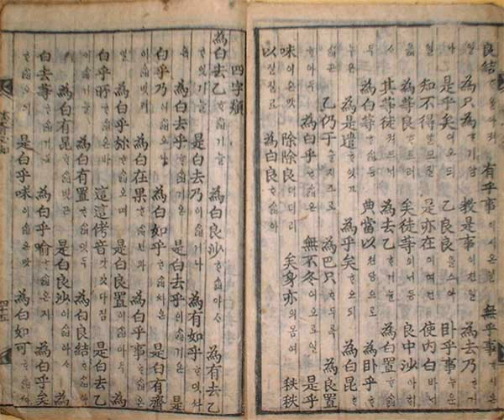Idu script | Wikipedia audio article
This is an audio version of the Wikipedia Article:
Idu script

00:01:40 undefined

- Socrates

SUMMARY
Idu (이두, hanja : 吏讀, meaning official's reading) is an archaic writing system that represents the Korean language using hanja. The term "idu" is used in two senses. It may refer to various systems of representing Korean phonology through Chinese characters called hanja, which were used from the early Three Kingdoms to Joseon periods. In this sense, it includes hyangchal and gugyeol writing, as well as the narrower sense of "idu". The narrower sense refers solely to the system developed in the Goryeo period (918–1392), and first referred to by name in the Jewang Ungi.
The idu script used hanja, along with special symbols to indicate Korean verb endings and other grammatical markers that were different in Korean from Chinese. This made both the meaning and pronunciation difficult to parse, and was one reason the system was gradually abandoned, to be replaced with hangul, after the invention of such in the 15th century. In this respect, it faced problems analogous to those that confronted early efforts to represent the Japanese language with kanji, due to grammatical differences between these languages and Chinese. In Japan the early use of Chinese characters for Japanese grammar was in man'yōgana, which was replaced by kana, the Japanese syllabic script.
Characters were selected for idu based on their Korean sound, their adapted Korean sound, or their meaning, and some were given a completely new sound and meaning. At the same time, 150 new Korean characters were invented, mainly for names of people and places. Idu system was used mainly by members of the Jungin class.